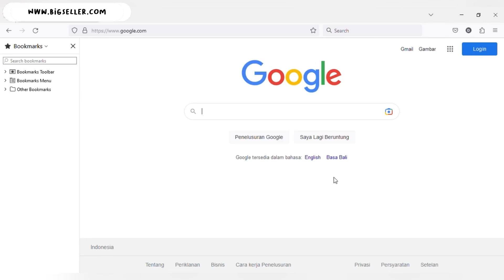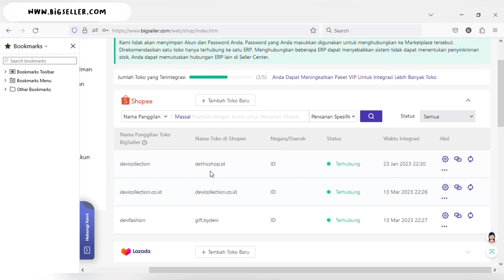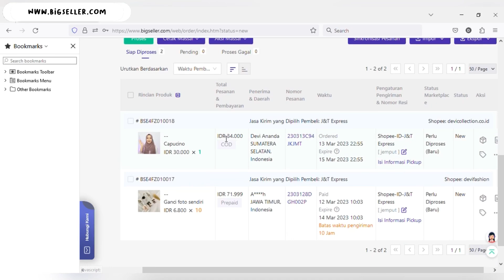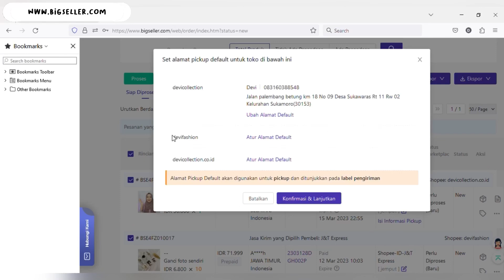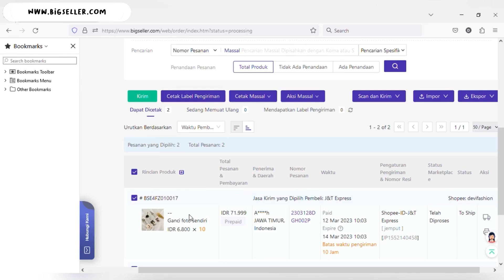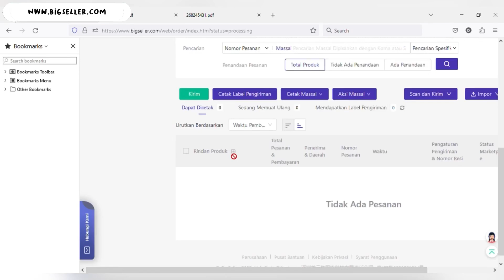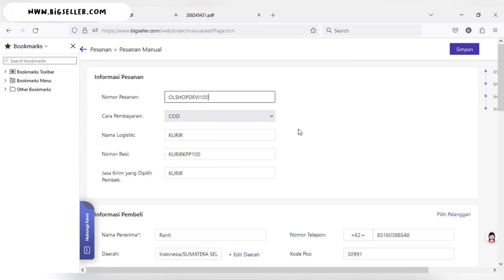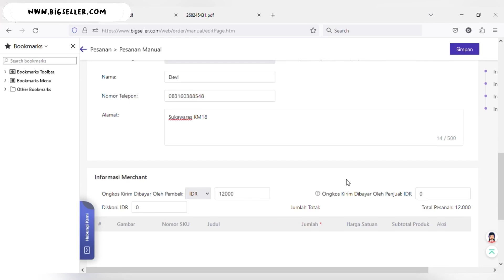CARA PROSES & KIRIM ORDERAN MASSAL DI SEMUA MARKET PLACE KITA DALAM SATU WEBSITE BARU | OMNICHANNEL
BigSeller adalah platform Omnichannel E-commerce Berbasis Web untuk memudahkan pengelolaan toko di berbagai channel E-Commerce agar lebih efisien (waktu, tenaga & biaya)
Fitur – Fitur Utama BigSeller :
•Scrape
•Salin Toko
•Template Watermark

Omnichannel Indonesia Omnichannel Termurah Omnichannel Gratis Omnichannel Terbaik

🔸Collab on youtube bisa WA🔸
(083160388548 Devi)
rate bersahabat

Rekomendasi produk dari aku :
1. Plastik packing olshop polymailer